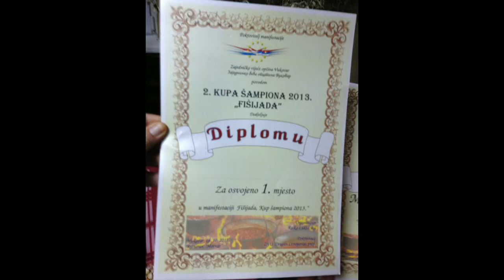18.10.2013 VUKOVAR - 2. KUP ŠAMPIONA U KUVANJU FIŠ PAPRIKAŠA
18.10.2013 Je u organizaciji Zajedničkog Veća Opština održan 2. kup šampiona u kuvanju fiš paprikaša u Vukovaru, restoran Mornar.
Pobedila je ekipa iz Kneževih Vinograda sa mjastorom Momčilom Đurkovićem. Ovo je kratak video zapis za dugo sećenje.